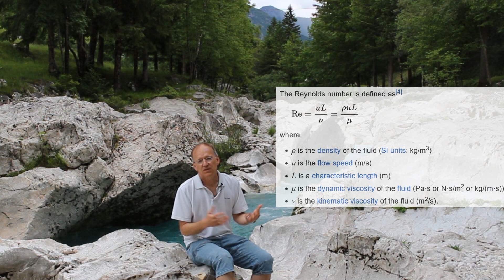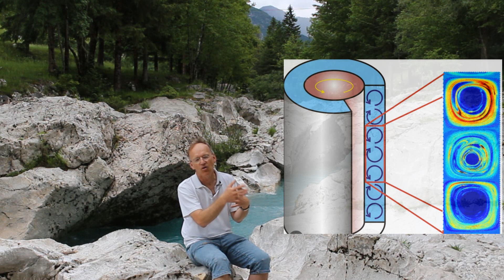AI and Physics: Hydrodynamics and the Riddle of Turbulence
The recent development of AI presents challenges, but also great opportunities. In this clip I will discuss how hydrodynamics could benefit from AI.